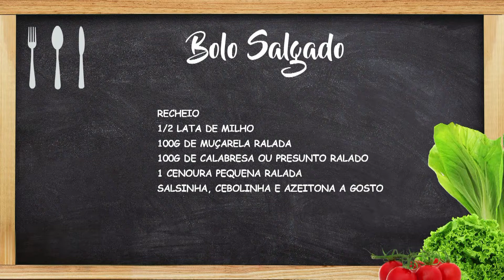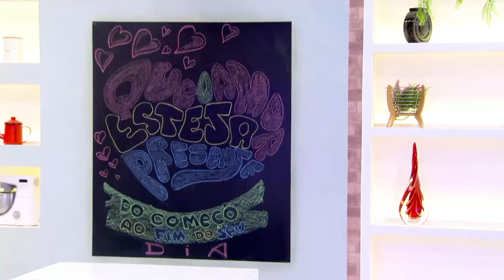Bolo Salgado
Aprenda a fazer um delicioso Bolo Salgado com as cozinheiras Maria e Vera Palomares.

Assista de segunda à sexta 15h Ao Vivo na Rede Mais Família. Hoje, Apresentação: Bárbara Amorim e Renatto Venâncio.
Este quadro foi ao ar em 19 de Outubro de 2022 .